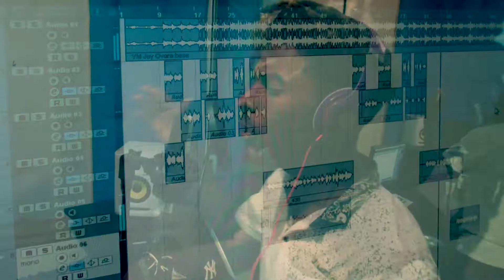JAY OVARA X BLADY ROSARIO- EVERYBODY (ISSA PARTY) STUDIO PERFORMANCE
JAYO LINKS UP WITH YM FREAK PRODUCTION AND SALSA ARTIST BLADY ROSARIO TO MAKE A NICE PARTY TRACK FOR THE CHICAS AND TU MAMACITAS Y MADRES TOO. LOL. FILMED BY DAMILLY ACEVEDO ANTIGUA